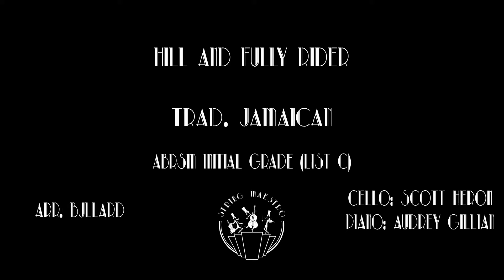ABRSM Initial Grade - 'Hill and Gully Rider' - Trad. Jamaican. "Ace that Exam!"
String Maestro proudly presents - ABRSM Initial Grade for Cello - 'Hill and Gully Rider' - Trad. Jamaican. Published in Cello Exam Pack 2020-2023, Initial Grade (ABRSM). List C in the 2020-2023 syllabus. "Ace that Exam!"

Pianist: Audrey Gillian

Videographer: Carl Higgens of NI Wedding Videos.
Video editing: Ashley Cantwell of Larkin Media

If you are interested in online lessons I may have a slot available.

"Ace that Exam!"